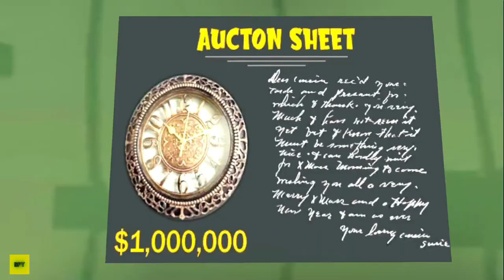Scary Robber Home Clash New Update New Levels Gameplay Walkthrough (Android,iOS)